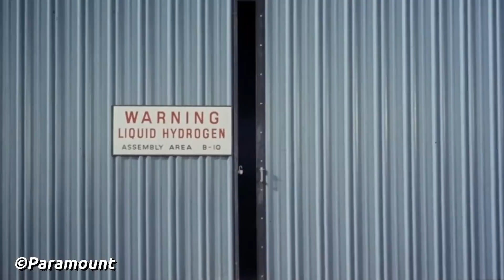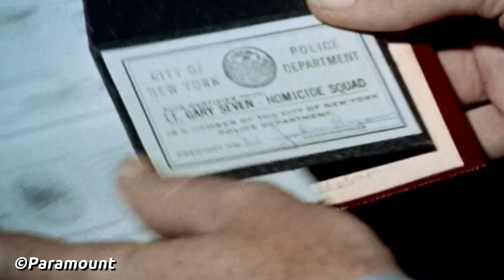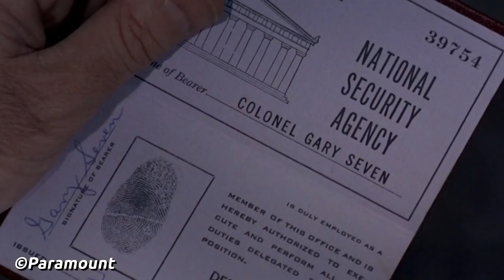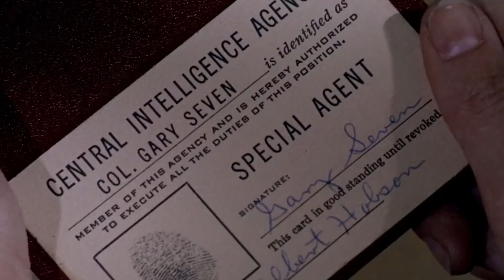Gary Seven, PICARDS Watcher? - Star Trek Explained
The latest episode of Star Trek: Picard, “The Watcher” introduced us finally to the one our gang has been sent to find in the past! But it seems they have ties to a pre-existing character we already know of in the Star Trek: Universe, so let's finally talk about… Gary Seven!

Yes, this is the mysterious man first featured in Star Trek: The Original Series, via the episode “Assignment Earth”. His run-in with Captain James T. Kirk and the USS Enterprise crew certainly caused a stir, but does till spell trouble for Admiral Jean-Luc Picard and his crew in the past, if the Watcher is the same as Gary? Well, let’s explore Gary Seven and his role in the Star Trek Universe so far!

Sources:
MemoryAlpha / MemoryBeta
Paramount+

Video Credits:
Written by Dom Paris & Jack Trestrail

Title: Gary Seven, PICARDS Watcher? - Star Trek Explained